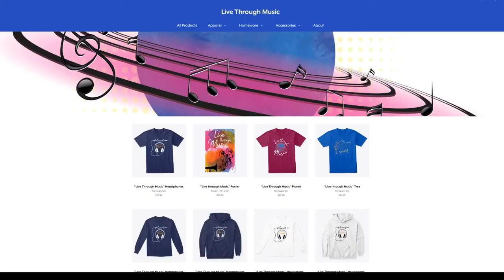Toosie Slide - Drake (Trumpet Cover)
Playing stuff like this and making it not sound muddy is very annoying, but I think this came out alright.  Enjoy!

Instrumental by Carter Miller

                       Shure PG57,
                                AT-2020 XLR

Headphones: Audio-Technica ATH-M50x

Audio Software: Ableton Live 10 Standard

Video Software: Vegas Pro 15

Computer: 2015 Macbook Pro, 13" model